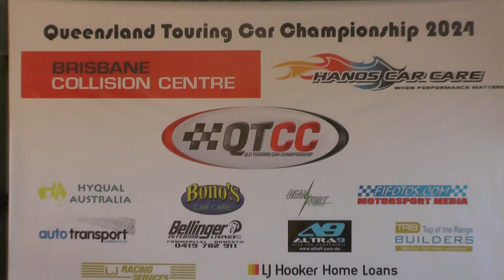Queensland Touring Car Championship ~ QTCC Round 2 2024 ~ Queensland Raceway ~ Race 5 Highlights.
Race 5 highlights from the second round of the 2024 Queensland Touring Car Championship.
It was the second round of the Brisbane Collision Centre, Queensland Touring Car Championship at Queensland Raceway, on the weekend of  the 18-19th May 2024.
Come race with us!
to see if your car is eligible.
Some of Australia's best grassroots motorsport racing is with us.